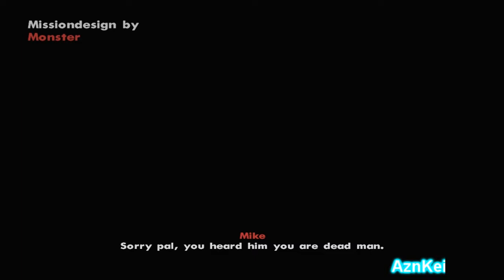GTA San Andreas DYOM: [MonsterHG] Killer Instinct (part3) (720p)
This is me (AznKei) playing an DYOM (Design Your Own Mission) in GTA San Andreas. These missions are from the "Killer Instinct" mission series and were made by "MonsterHG".

Story:
There is three brothers Evan,Walter,Steve.
Walter have a good place in dad heart i mean his father love him big love but Evan Dont like that so grab a gun and kill Walter And Steve heard about that Shit and he go to took revenge for his brother Walter, Steve make new friend from police {Officer Lawrence} to help him in this massacre...

The link of this DYOM mission series can be found